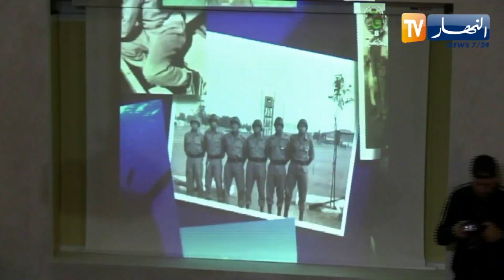ذاكرة: تدشين جناح خاص بفرقة كومندو الضفادع البشرية بمتحف المجاهد